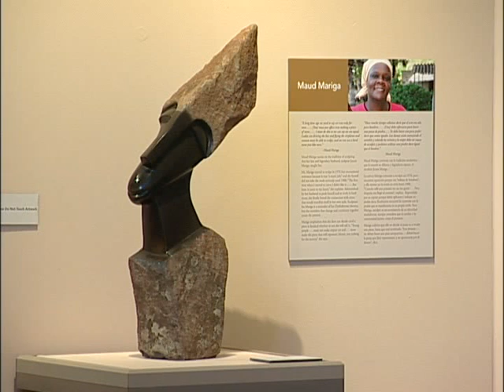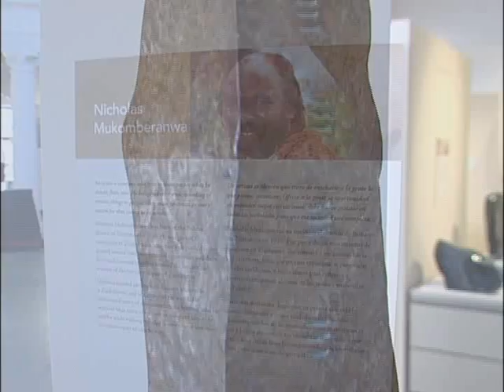Artists Speak:Contemporary Art from Ghana and Zimbabwe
Fifty years ago, independence movements started to sweep across the African continent, bringing to the newly independent nations the promise of political, economic, and cultural freedom from their colonial rulers. As Ghana celebrates fifty years of independence in 2007, the San Diego Museum of Man is partnering with artists from Ghana and Zimbabwe (formerly Rhodesia) to showcase artistic expressions—paintings and sculpture—from accomplished African artists. Guest Curators Kwamina Ewusie, Peter Swaniker, and Joe Kinsella have selected a number of artists to participate, and the exhibit will feature their first-person narratives to describe their works.